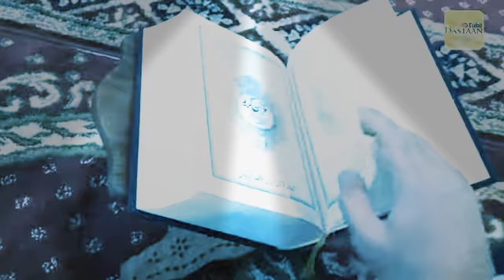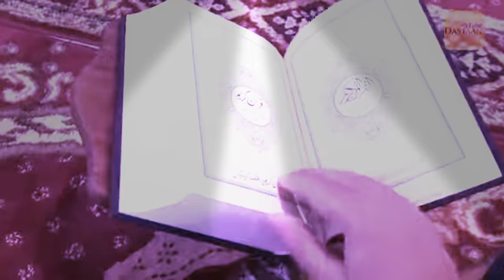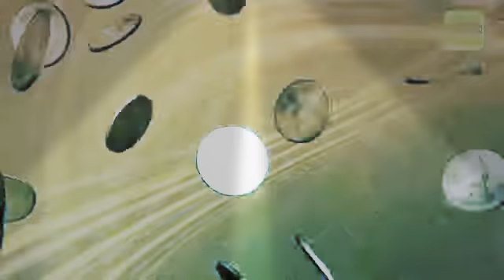Dastaan_20___Sultan_Salahuddin_Ayubi_Ne_Aik_Biddat_Ko_Islam_Se_Khatam_Karaya